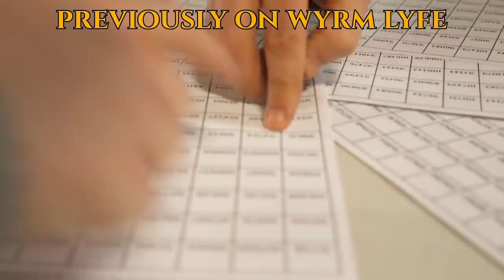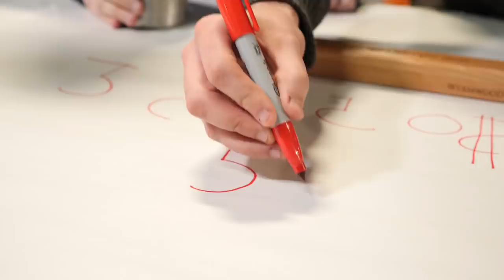AND THE WINNER OF THE PROPHECY IS... S3E18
In this episode of Wyrm Lyfe, we get a first look at The Hoard Board that Johnny built and we also put it use by rolling some Wyrmwood gemstone dice to find out the winner of the Prophecy Gaming Table. We also talk about Valentines Day and our Elvish Dice Vault promotion which includes 'Wood Elf' cherry dice vaults, 'Blood Elf' padauk dice vaults, 'High Elf' Bolivian rosewood dice vaults, 'Grey Elf' purpleheart dice vaults, 'Drow' Macassar ebony dice vaults and 'Handwriting of Sauron' text engraving. We deep dive into Jason's role here at Wyrmwood and learn about his previous role working in LARP. And we find out, disappointingly, that we can't read elvish. Stick around til the end to get a peek at some of our giveaway items!

About Wyrmwood:
Wyrmwood is a small, customer-focused company founded by three friends, whose mission is to deliver exceptional craftsmanship and high-quality materials to the tabletop gaming community. Our product line includes dice vaults, dice towers, tabletop dice trays, personal dice trays, dice, meeples, game tables, game table accessories and more.